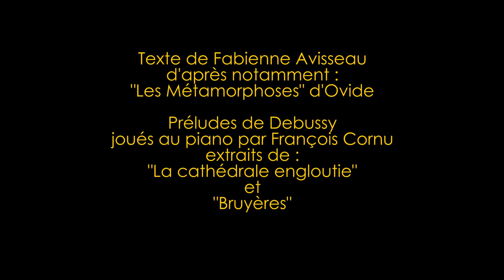Dédale & Icare, extraits, par Fabienne Avisseau conteuse et François Cornu pianiste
Conte mythologique : texte de Fabienne Avisseau d'après notamment "les Métamorphoses" d'Ovide, avec interludes musicaux, Préludes de Debussy joués au piano par François Cornu : extraits de "La cathédrale engloutie" et "Bruyères".
Enregistré à la Chapelle Saint-Libert à Tours (37) le 8 avril 2018.
Captation et montage par Patrice Grange, "Regards&Images"